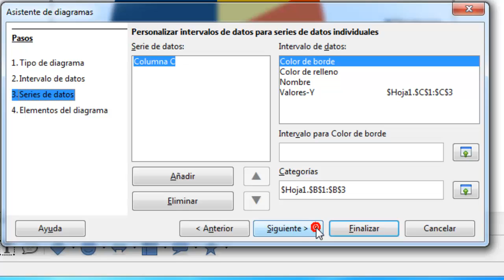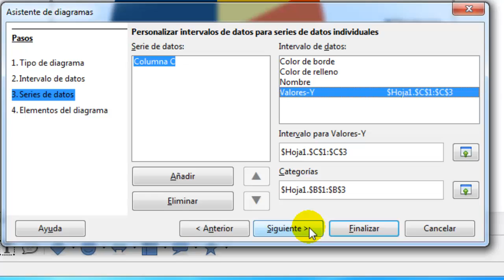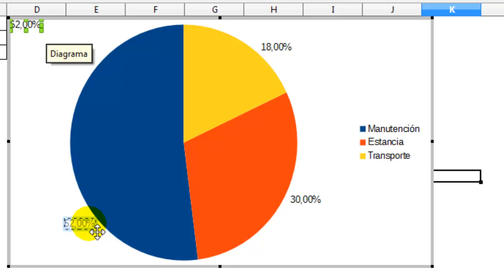Cómo insertar y mover libremente etiquetas de datos en cualquier gráfico de Calc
En Calc (a diferencia de Excel), no podremos mover con total libertad las etiquetas de datos, sino que solo podremos ponerlas en unas posiciones predeterminadas: centro, fuera y dentro del gráfico.  A continuación veremos cómo solventar este problema.